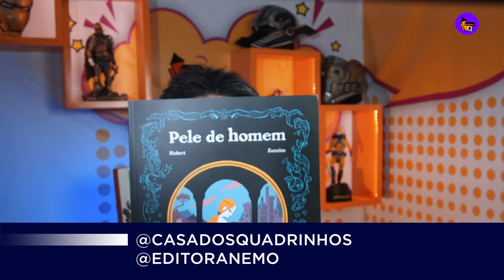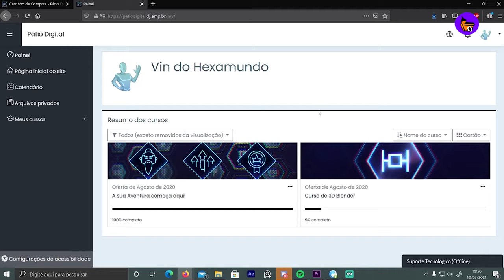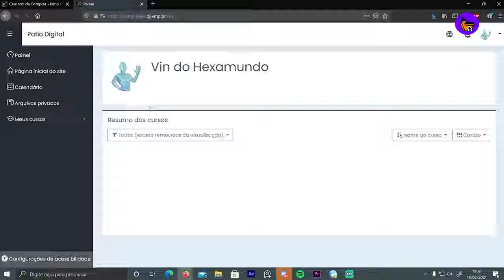PRIMEIRA ANIMAÇÃO BRASILEIRA NO DISNEY + | CDQ NEWS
CDQ NEWS

Apresentador: Lucas Criscoullo
Curadoria: Cleber Santos
Revisão : Cristiano Seixas e Cleber Santos
Edição: Igor Clementino

Star Wars: The Bad Batch é renovada para segunda temporada

James Gunn acredita que Martin Scorsese quis divulgar o próprio filme ao atacar a Marvel

Pesquisa aponta que 50% dos brasileiros assistiram a mais séries durante a pandemia

Thor 4: fotos revelam visual do vilão de Christian Bale

South Park é renovada para 30ª temporada no Comedy Central

Star Trek ganhará série teen ambientada na Academia da Frota Estelar

Crunchyroll: streaming de animes atinge 5 milhões de assinantes

Ms. Marvel | Imagem promocional mostra visual e indica novo poder de Kamala Khan

Jim Lee responde se fusão entre Warner e Discovery vai afetar a DC Comics

Princesa da Yakuza, Filme baseado na HQ de Danilo Beyruth